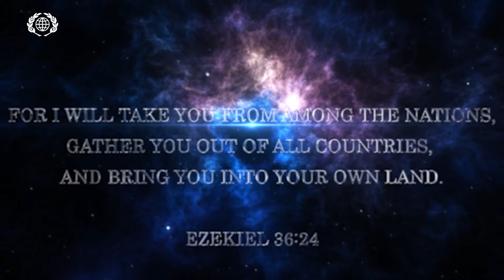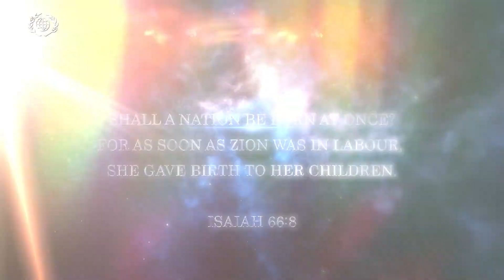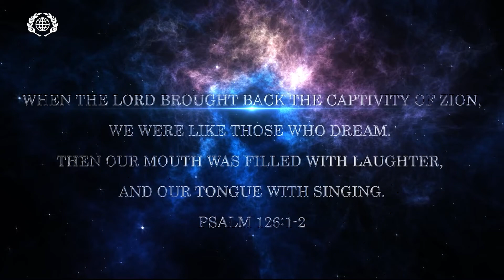Israel as a Nation 75th Anniversary Special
Looking back at Israel's history and how God has been faithful to keep His promises for His people!